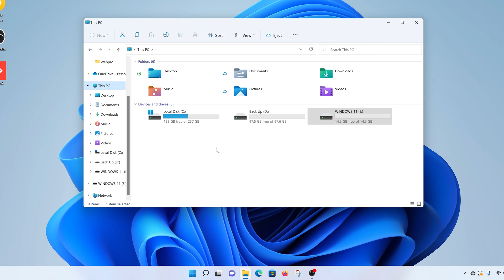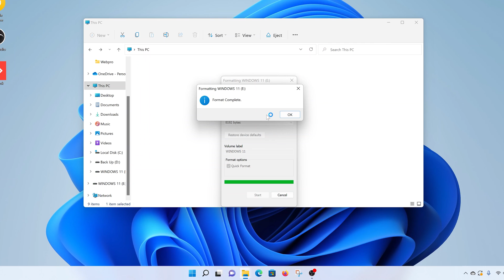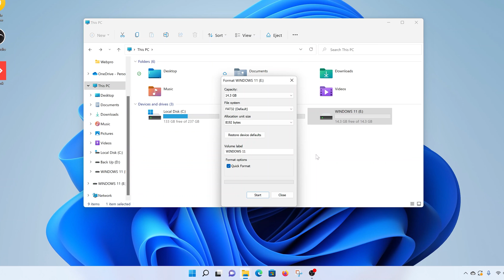How To Format USB Flash Drive In Windows 11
Learn how to format a USB flash drive on Windows 11.
You might want to create space on your flash drive by formatting it. In Windows 11, you can easily format your flash drive. However, your data will be erased from the flash drive once you format it. We recommend backing up any important files on your flash disk before formatting.

Insert the flash drive into your PC or laptop
Back up any Important Files from the flash drive.
Right-click on the USB flash disk and select 'Format'.
From the Format pop up Window, select 'Quick Format'
Confirm you want to Format your flash drive
Once complete, eject the USB Flash Drive

Windows 11 Specifications
Edition: Windows 11 Pro
Version: 21H2
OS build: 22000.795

Cell Phone Tripod Adapter